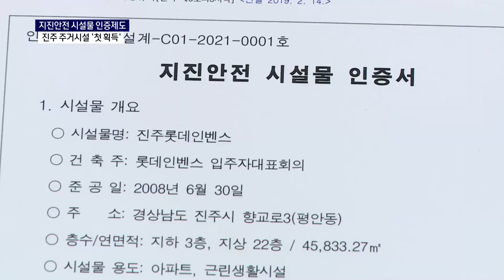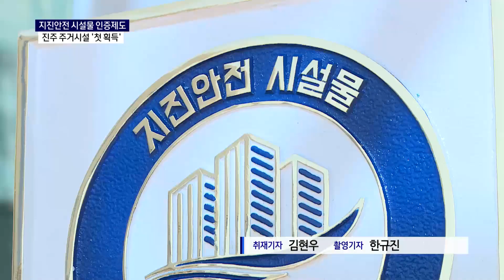롯데인벤스, 진주 첫 주거시설 지진안전 인증